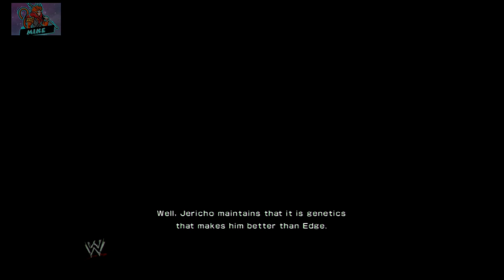WRESTLEMANIA 26. Chris Jericho vs Edge. WWE 2K14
00:08 edge
01:14 chris jericho
03:03 match start
06:08 taunt
10:55 finisher

Leading into Chris Jericho's World Heavyweight Championship title defense against Edge, the omens were against Y2J. The World Heavyweight Title had changed hands in six consecutive WrestleManias, and Jericho was hoping to make sure he was not added to that statistic.

It wasn't the greatest match between the two veterans but they still put on a solid match, which had the fans heavily invested. Edge was going for the Spear, but Jericho countered it beautifully with the Codebreaker. Jericho was stunned to see Edge kick out of his finisher. However, a shot with the World Heavyweight Title belt and a Codebreaker saw Jericho retain.